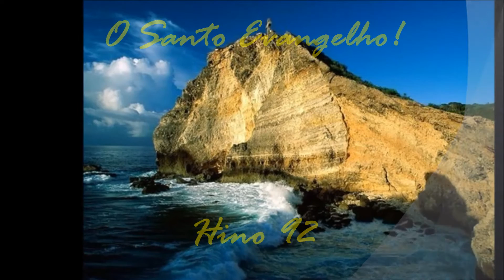Hino 92 - O Santo Evangelho - Severino Joaquim